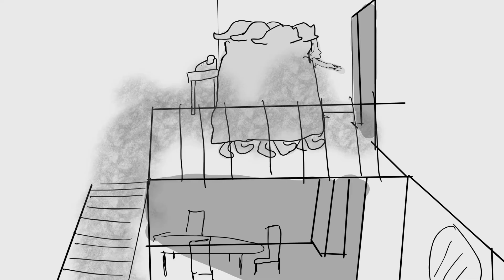mark the menace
true story of my uncle